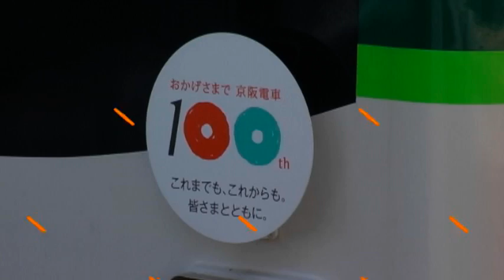【京阪電鉄】7000系 2-Pass エンコード テスト・アップロード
２－Ｐａｓｓエンコードとは→１度目で動画のビットレート情報等を分析し、２度目で１度目のビットレート情報を利用してビットレート配分を細かく映像に振り当てエンコードを行う。それによって画質が向上するが、エンコードの時間は1passに比べると長くなる。
Wikipediaによる→京阪7000系電車（けいはん7000けいでんしゃ）は、1989年（平成元年）に登場した京阪電気鉄道の通勤形電車。7両編成4本（28両）が在籍する。